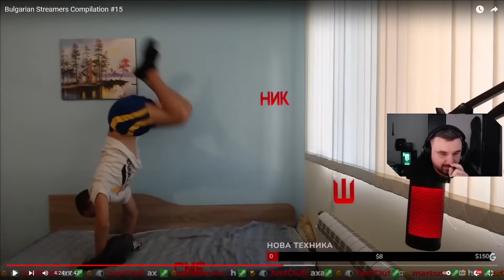ЗАДНИКА МИ ВЛЕЗЕ В СТЕНАТА